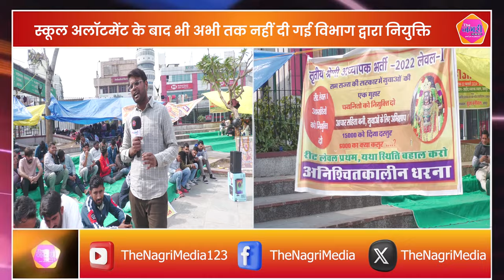REET Level-1 भर्ती के चयनित शिक्षकों को है अपनी नियुक्ति का इंतजार, शहीद स्मारक पर प्रदर्शन जारी